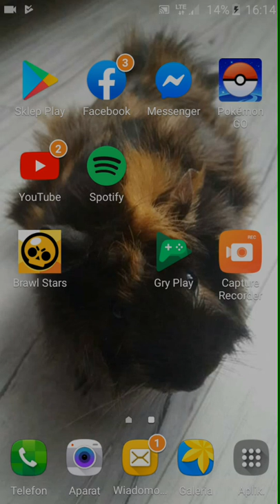Brawl stars 3